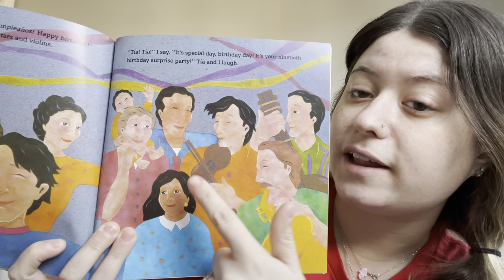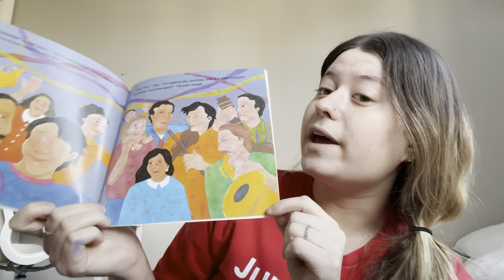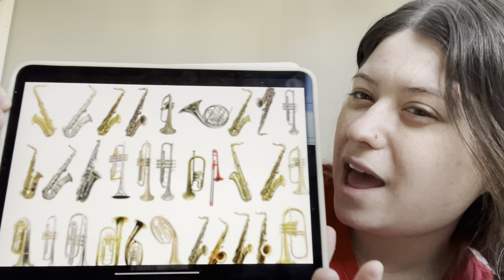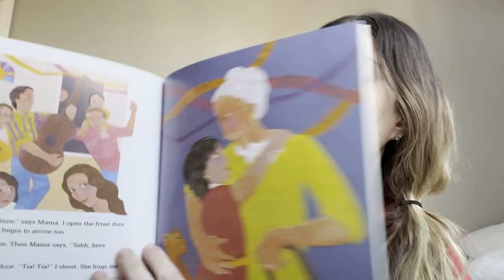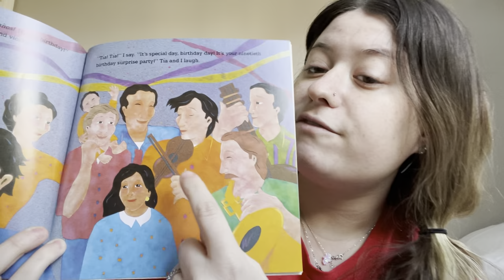Session 3: LFOAI Musical Instruments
Jumpstart @ St. John's University Session Plan 3: A Birthday Basket for Tia by Pat Mora.

Have your young one(s) follow along to the story and the activities :)